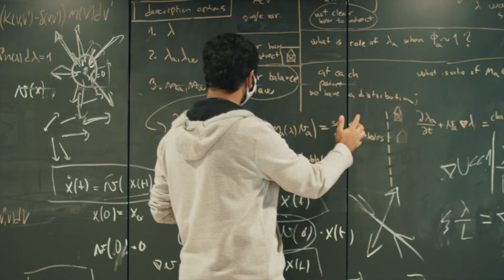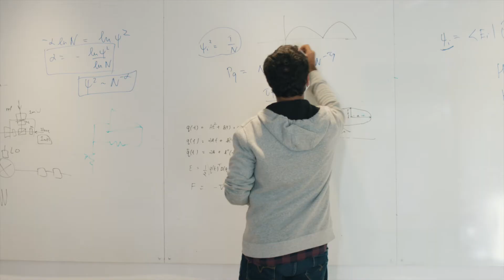IST Austria Study Track: Data Science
Data Science & Scientific Computing (DSSC) at IST Austria comprises the most interdisciplinary track in the PhD program.

Topically, faculty in this track work on a diverse set of problems, ranging from mathematical models of evolution (Barton), medical genomics (Robinson), bioinformatics (Vicoso), systems biology (Guet) and theoretical biophysics (Hannezo, Tkačik), computational neuroscience (Vogels), to machine learning (Lampert), data science and information theory (Mondelli), distributed systems (Alistarh), computational fabrication (Bickel), physics simulation (Wojtan), and geophysical fluid dynamics (Muller). Common to these topics — and emphasized as the focus of the track — is the development and use of advanced data analysis methods, numerical simulation, and statistical inference to address complex and data-intensive problems in sciences and engineering.